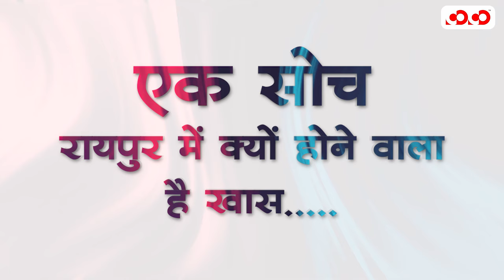CoCo - एक सोच | कुछ अद्भुत होने जा रहा है | After CGPSC Notification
Competition Community :-एक सोच
इस रोचक  Outdoor Test (4 December) Central Library Campus Raipur का हिस्सा बने